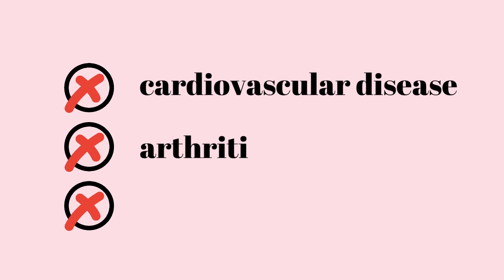Top 5 Anti-Aging Foods | Foods to Keep You Healthy and Vibrant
Aging is a natural and inevitable process, but there are foods we can eat to help us maintain healthy brains, bodies and skin along the way. In this video we look at the top 5 foods that contribute to the healthy functioning of our bodies, giving us vibrant skin, strong cognitive performance, and optimal digestion.

Supercharge your body today with these healthy and delicious foods!